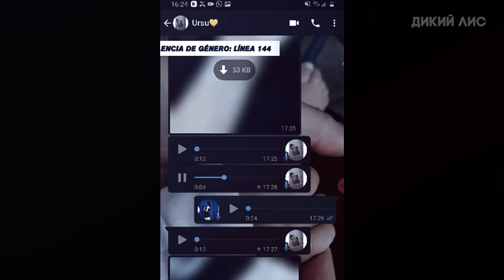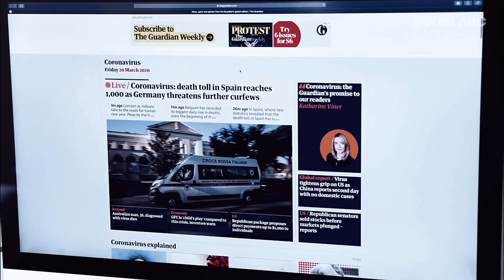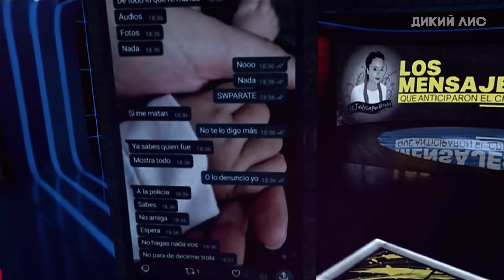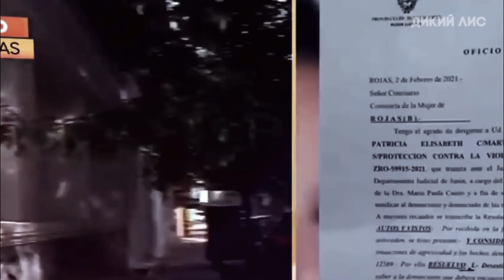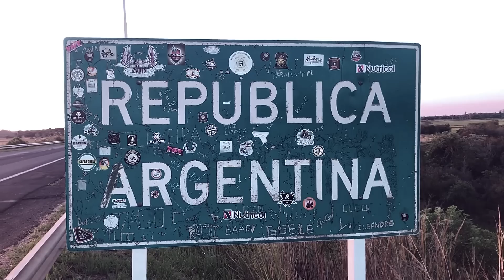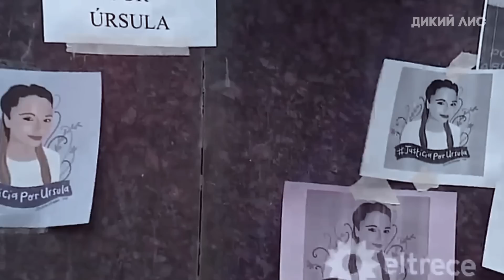Бездействие полиции привело к ужасной трагедии // дело Урсулы Бахильо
Урсула Бахильо родилась 26 февраля 2002 года в провинции Буэнос-Айрес, Аргентина. Она была очень желанным ребенком, ее родители Патрисия и Адольфо долго не могли зачать ребенка, но после 10 лет лечения от бесплодия женщина наконец забеременела, хотя это была беременность с высоким риском... Продолжай смотреть видео, чтобы узнать подробнее!